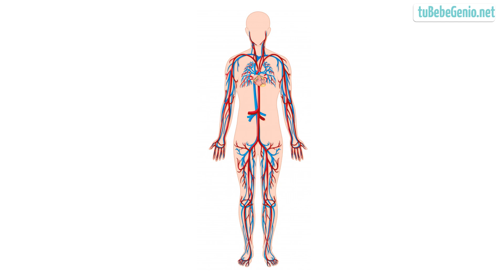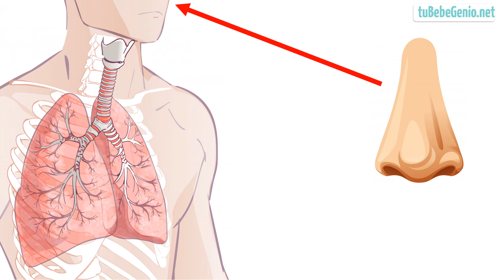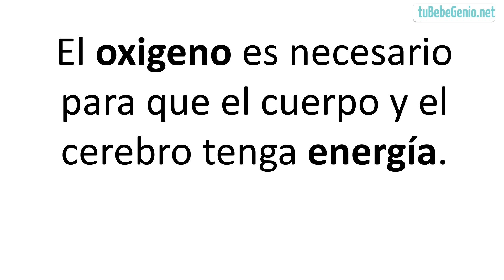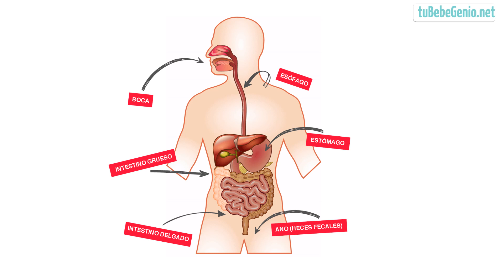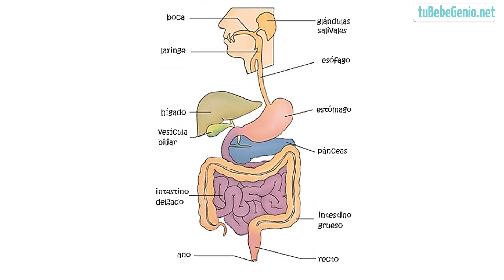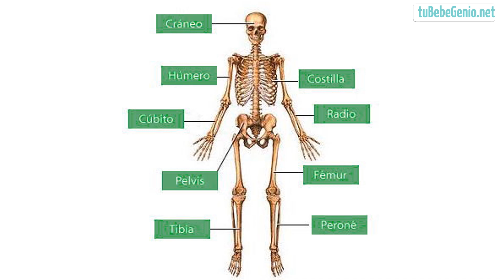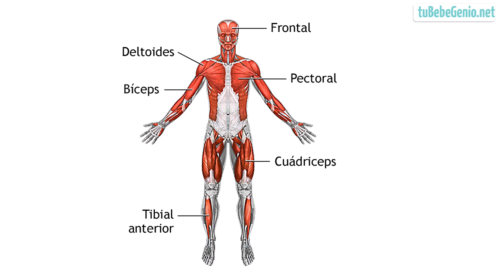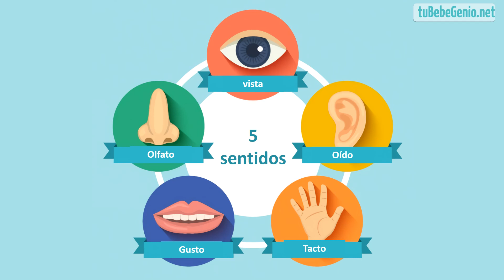Los Sistemas del Cuerpo Humano para Niños Recopilación | TUBEBEGENIO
Hola, este es un video educativo para niños donde conocerás los seis Sistemas o Aparatos principales del Cuerpo Humano.
Entre los cuales se encuentran:
•Sistema respiratorio
•Sistema cirtulatorio
•Sistema nervioso
•Sistema digestivo
•Sistema muscular
•Sistema oseo o esquelético.

¡Que te diviertas y aprendas mucho!